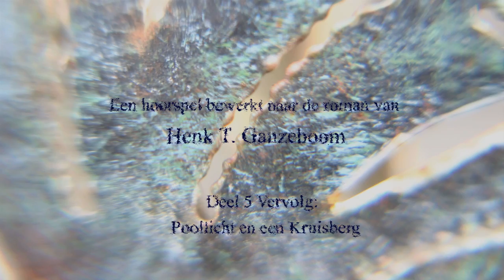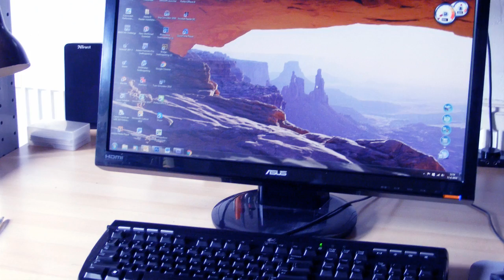LAPIS - Hoorspel met geanimeerde beelden. Hoofdstuk 5 VERVOLG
HOOFDSTUK 5 VERVOLG - POOLLICHT EN EEN KRUISBERG.

Een spannend hoorspel met geanimeerde beelden, bewerkt naar de roman Lapis (1999) van H. T. Ganzeboom. Een verhaal over een groot wereldwijd complot, een verboden liefde, een priester op zoek naar het Derde Geheim van Fatima. Hoofdstuk 5 vervolg: Poollicht en een kruisberg

Michelle: Conny van Oosterom
KFtravisfilms